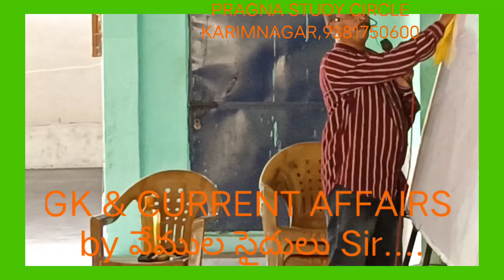G.K & CURRENT AFFAIRS...